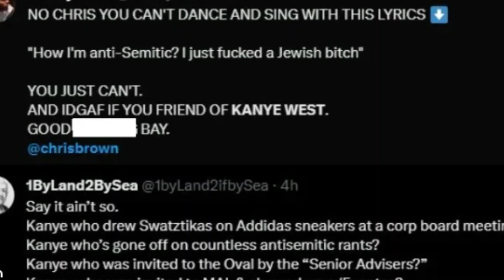Chris Brown EXPOSED For Hanging Out With Kanye West!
In today's Music Boppers video we are going to be looking at Chris Brown EXPOSED For Hanging Out With Kanye West!